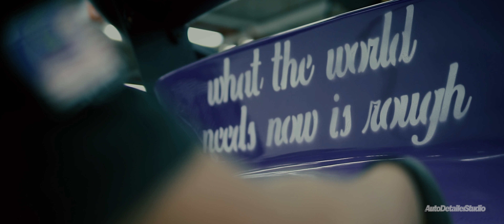RAUH-Welt BEGRIFF Mirai Yosouzu: A Signature Finish For Malaysia No.7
Built recently in Johor where Christian Coujin’s RWB Museum was just launched, the planning, fabrication and build of each RWB automobile is done through the skilled hands of famed Nakai-San based in Chiba-Ken in Japan. Often flying around the world to perform the final builds for his clients, he offers a totally different approach to tuning. All builds are solo, working with just his bare hands basic tools. Final adjustments are done with his decades of experience working on air-cooled 911s.

Mirai Yosouzu, RWB Malaysia No.7 is finished in a distinctive custom-shade of purple. We’ve just gone through a full Signature Detailing to get her perfect! As a total detailing solution, we began with a full wheel detailing and wheel protective coating. The exquisite forged Rotiform wheels were detailed using high pressure steam cleaning to decontaminate the wheels, followed by a detailing and application of a protective coating system to prevent the build-up of brake dust and debris.

The paintwork detailing process is multi-layered and took the team 2-weeks to deliver a flawless surface with a mirror finish. Our proprietary hydrophobic glass coating was then applied to give the car an increased shine and resistance against the elements.

The interior received our full Signature treatment as well. All the leather upholstery was full decontaminated using hot high pressure steam cleaning. This removes years of built-up grease and grime from the pores of the leather before we perform a full 5-Stage Leather Feed System detailing that brings out a natural shine, protects the leather while leaving it supple and comfortable.

For more information on our Signature Detailing Program, kindly contact AutoDetailer Studio on WhatsApp by clicking or on Facebook Messenger by clicking If you would like to speak to our friendly service staff, kindly call us on 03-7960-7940.

For a totally immersive experience we’re located at:

AutoDetailer Studio
35-A LG2, Block J, Jaya One,
No. 72A Jalan Universiti,
46200 Petaling Jaya,
Selangor, Malaysia.
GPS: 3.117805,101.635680